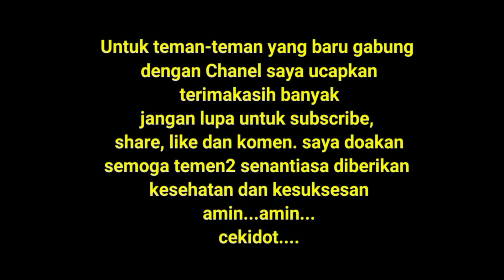[full] AWAS !! Perhatikan Kualitas Sebelum Membeli Mesin Gilingan Daging Bakso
full] Perhatikan Kualitasnya Dulu Sebelum Membeli Mesin Gilingan Bakso

untuk info pemesanan Smile Teknik Ceper 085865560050